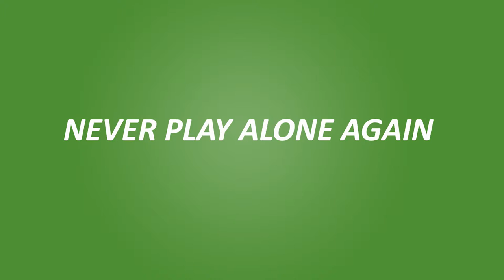Commercial (English)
Video commercial of Setteo, the racket sport social network. English version.